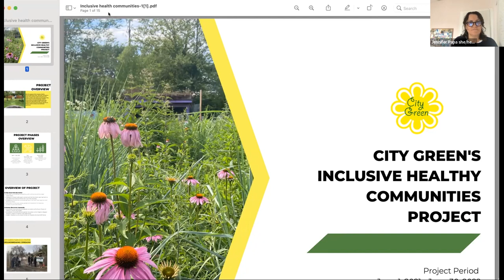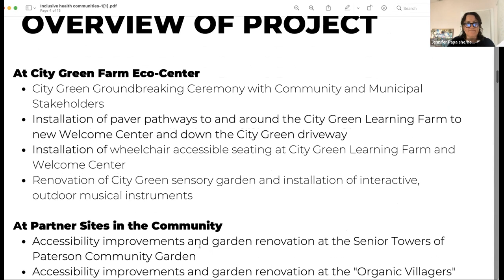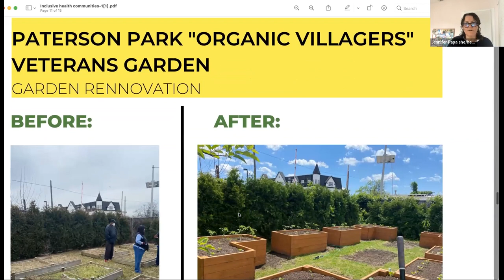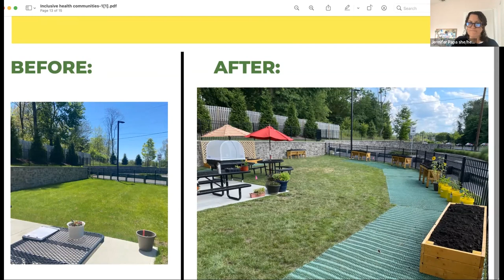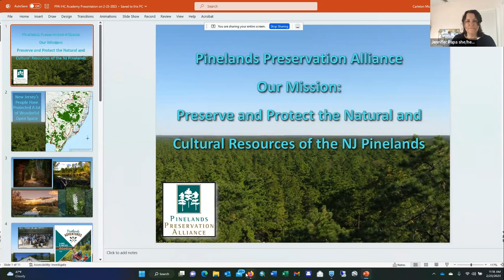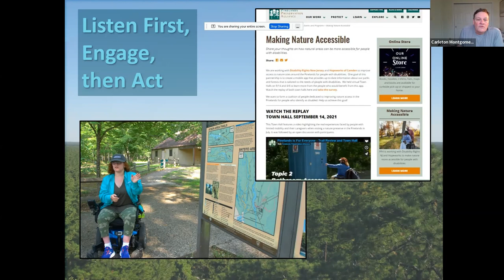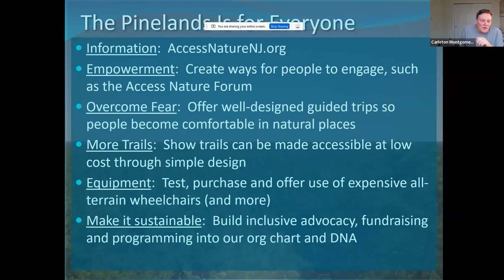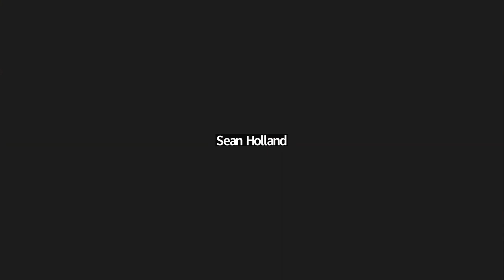Access to Nature and Gardens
Jennifer Papa, executive director of City Green, and Carleton Montgomery, executive director of Pinelands Preservation Alliance, discuss how – with the assistance of the IHC grant program – their organizations are making the outdoors more accessible to people with disabilities.

City Green, an urban farming organization headquartered at the City Green Farm Eco-Center in Clifton, NJ, operates a variety of programs and projects, from farming and farm stands, to community and school gardens, all with the purpose of connecting people to nature and healthy food. Working with the City of Clifton, and guided by focus groups with people with disabilities and consultations with horticultural therapy experts, City Green launched an initiative to make its facilities and programming accessible to everyone.

Pinelands Preservation Alliance (PPA) is dedicated to saving the natural and cultural resources of the New Jersey Pinelands. PPA started the Pinelands Is for Everyone initiative in 2021 to work with people with disabilities and their allies to make natural places more accessible, so the Pinelands’ wonderful forests, streams and coastal areas can truly be enjoyed by everyone.